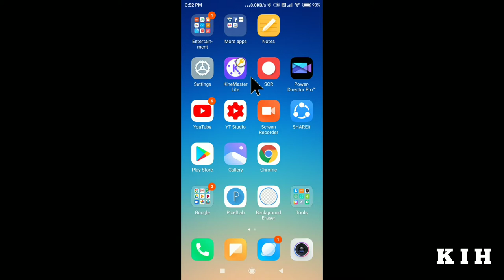Redmi Hotspot Settings | Xiaomi Hotspot | Hotspot On Kaise Karte Hain | Hotspot Mi A1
Redmi Hotspot Settings
Xiaomi Hotspot
Hotspot On Kaise Karte Hain
Hotspot Mi A1